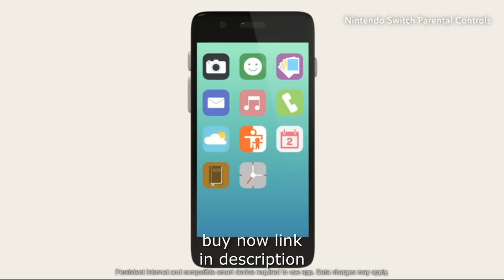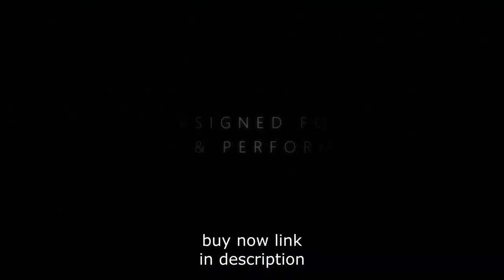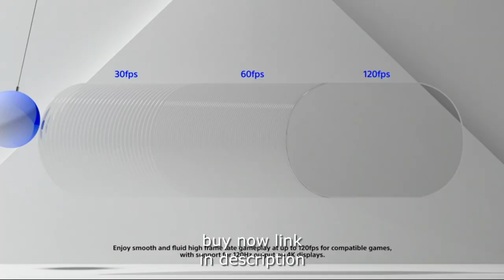9 COOL GAMING GADGETS That ARE WORTH BYING | COOL GADGETS ON AMAZON | best gaming gadgets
Nintendo Switch
PlayStation 5 Console
Xbox Series X

VIDEO ABOUT : 9 COOL GAMING GADGETS That ARE WORTH BYING | COOL GADGETS ON AMAZON
00:00 - [ Nintendo Switch ]
01:00 - [ PlayStation 5 Console  ]
02:00 - [ Xbox Series X ]